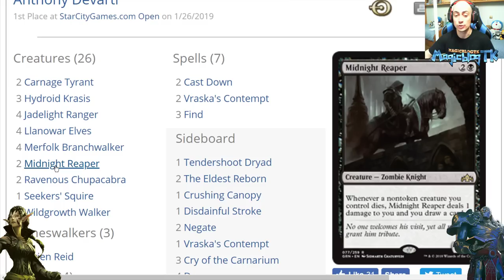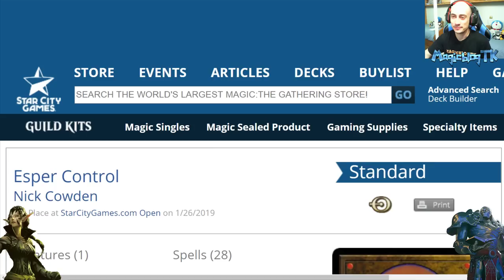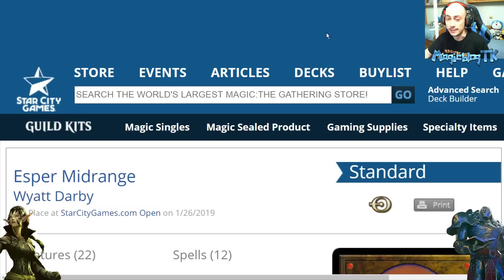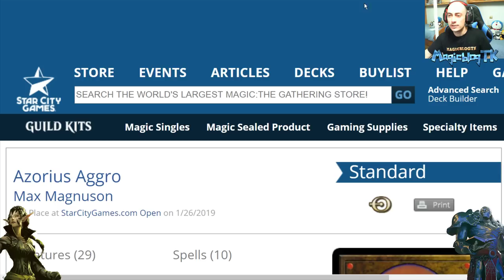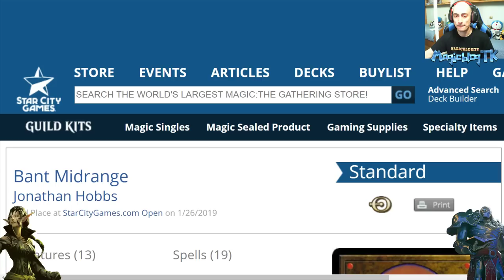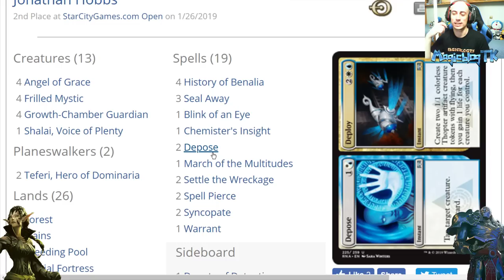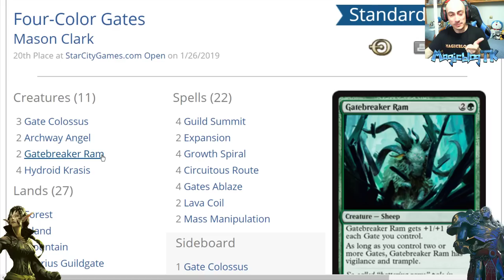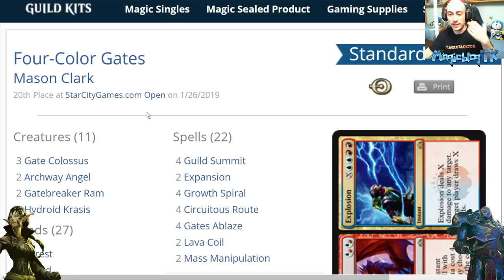Los mejores mazos del nuevo Standard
La Lealtad de Rávnica ha cambiado completamente el metajuego de Standard y en este vídeo vamos a analizar las claves de los nuevos mazos.